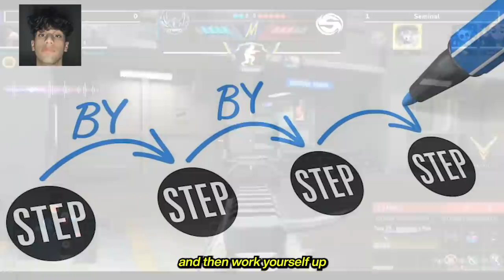Things You Probably Didn’t Know About Pro Players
There are a lot of things you need to learn when it comes to becoming a pro player. @Vaguee  gives us some tips and tricks to become one, in this 2nd part of the interview we did with him.

Edited By Drei
STREAMING HERE!